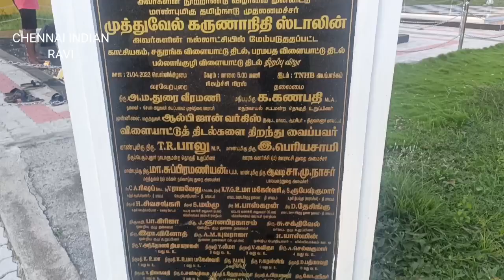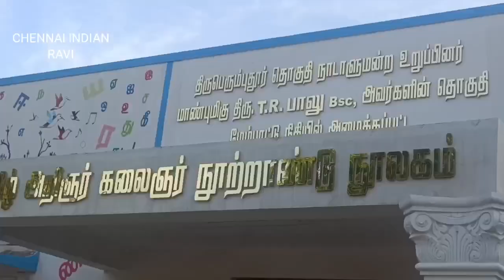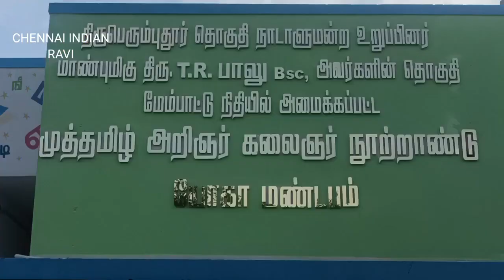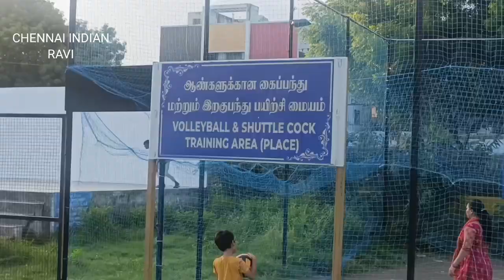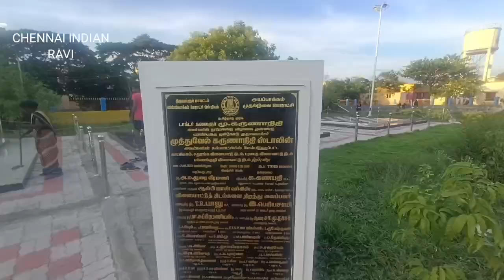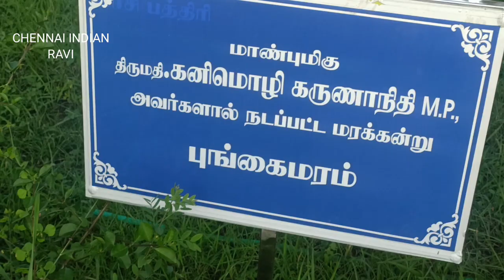AYAPPAKKAM PARK VLOG🏞️அயப்பாக்கம் பூங்கா🌳🪵ayapakkam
அயப்பாக்கம் பூங்கா🏞️ AYAPPAKKAM PARK VLOG👆🛣️ayappakkam